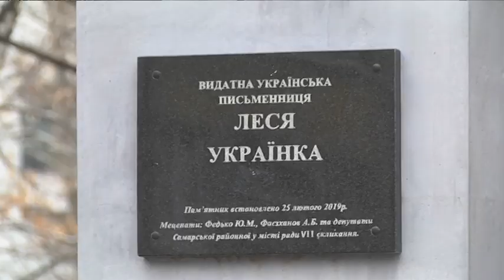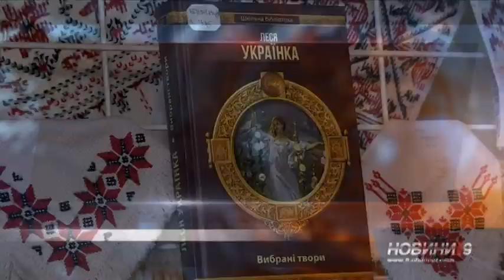Єдиний у Дніпрі пам’ятник Лесі Українці встановлений на подвір’ї 129-ї школи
25 лютого — 150 років від дня народження Лесі Українки.